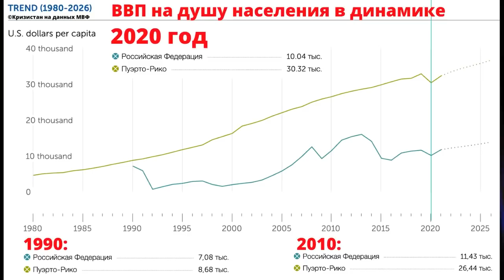Потапенко Дмитрий: наша главная проблема - неквалифицированные вожди.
Дмитрий Потапенко о Соловьеве, Путине, Моргенштерне и телепропагандистах, которые знают, что творят. Отсюда не свалить! Смотреть всем новогодний выпуск.
Смотрите все части интересного интервью Дмитрия Потапенко и Александра Бобылева от 22 декабря 2021 года.